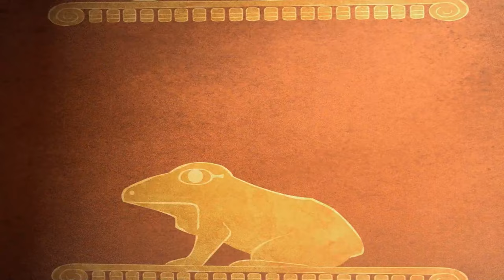Piramid Penuh Masalah 😨 | Episode Lengkap | Petualangan Mansour ✨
Petualangan hari ini:
Mansour, Obaid, Salem dan Shamma berangkat untuk menjelajahi Piramida selama liburan keluarga besar ke Mesir. Ketika mereka menemukan piramida misterius di luar jalur yang dipukuli, mereka menyelidiki tetapi begitu berada di dalam mereka tiba-tiba terperangkap untuk menemukan teka-teki kuno yang aneh untuk melarikan diri. Kemudian, tepat ketika mereka merasa hal-hal tidak bisa menjadi lebih buruk - mereka juga menemukan bahwa mereka tidak sendirian! Ini adalah mimpi buruk kehidupan nyata... Atau itu?